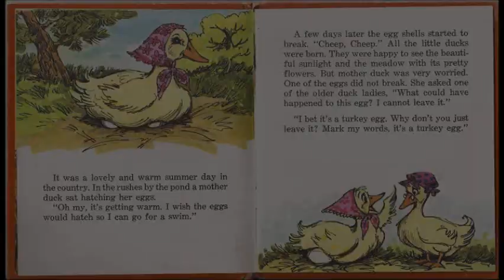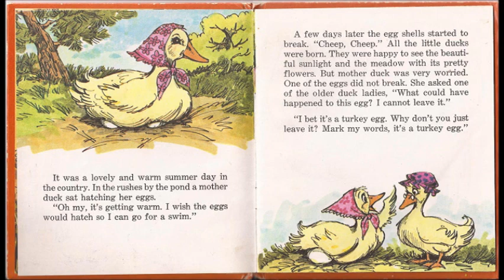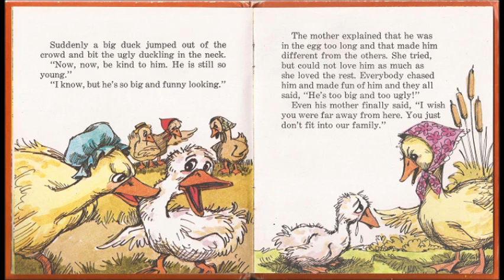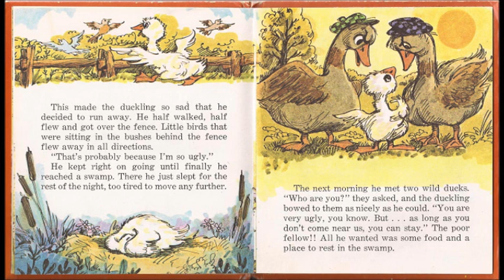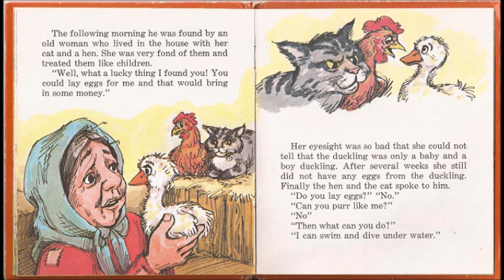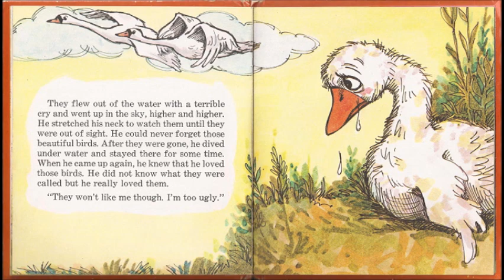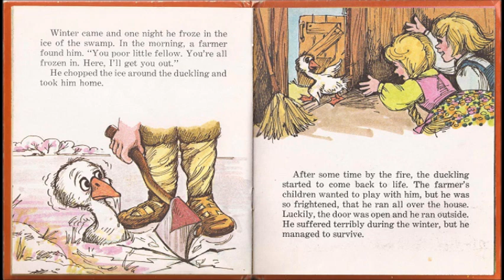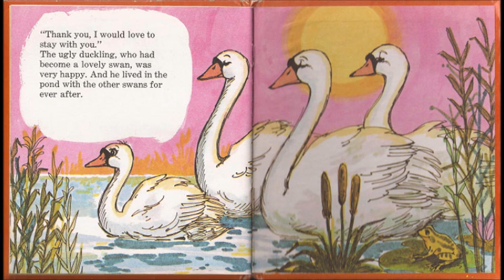The Superscope Storyteller presents The Ugly Duckling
Hi, I'm from England and this is an American book and cassette from the 70's.  I loved this when I was a kid.  Sorry the print is not very clear from the book.   Hope you still enjoy the story.